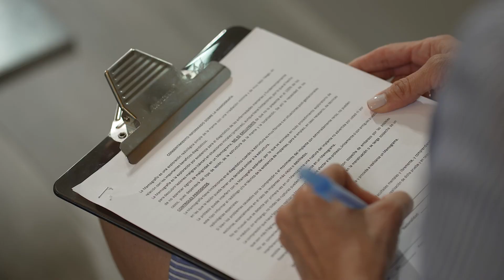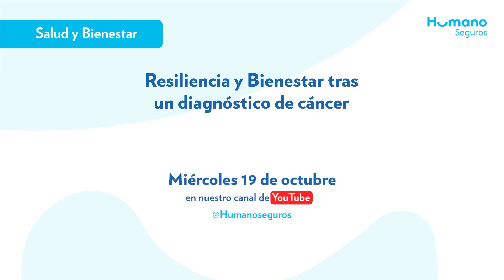Dedica tiempo para cuidar de ti 💕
Al hacerse las pruebas de detección con regularidad se puede detectar de manera temprana el cáncer de mama. Acompaña a nuestra Dra.Jorgelina Duran a vivir la experiencia de estos estudios.